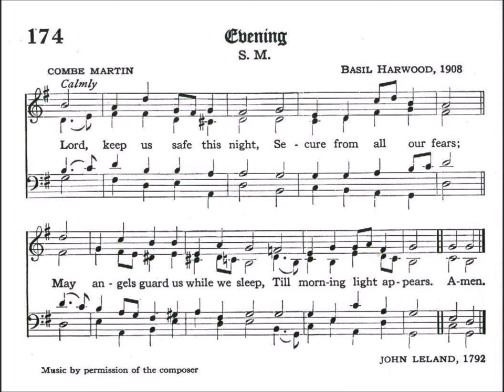Lord, Keep us Safe This Night (Combe Martin)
Text by: John Leland 1792
Tune: Combe Martin by: Basil Harwood 1908

Lord, keep us safe this night,
Secure from all our fears;
May angels guard us while we sleep,
Till morning light appears.